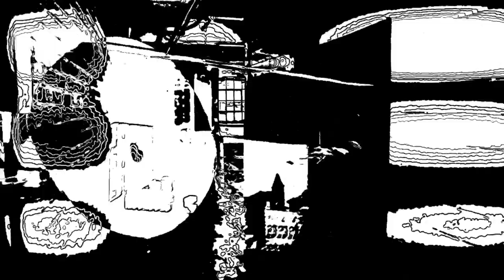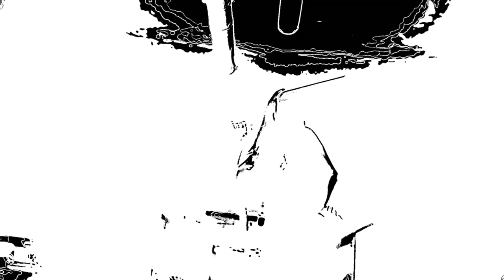Mole Machine - Shove the sun aside